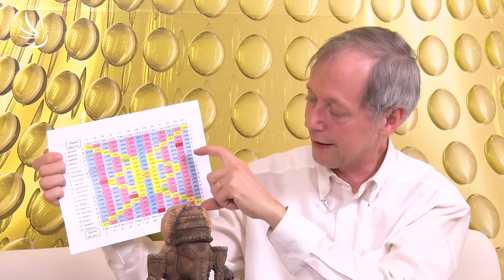Áda Inneman, Vzkříšení - rok 2020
Konjunkce Jupiter Saturn v prosinci 2020 otevírá bránu duchovní transformace.

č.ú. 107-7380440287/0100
🕊💙 Moc děkujeme 💙🕊